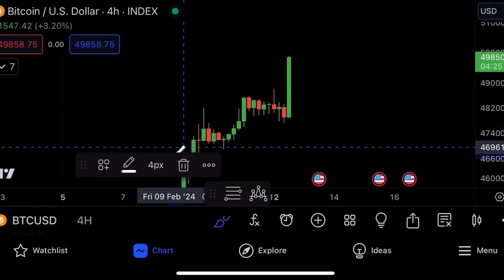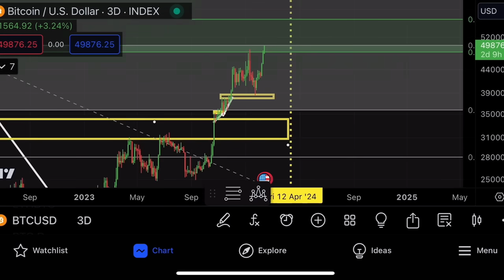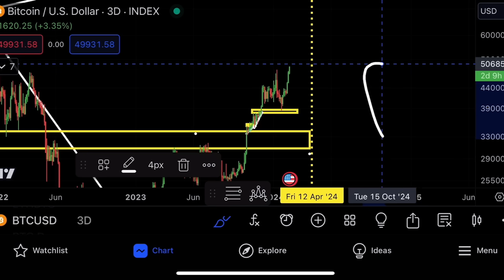BITCOIN: 🚨 RED ALERT!!!!!!!!!!!!!!!!!!!!! 🚨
Bitcoin now red alert!